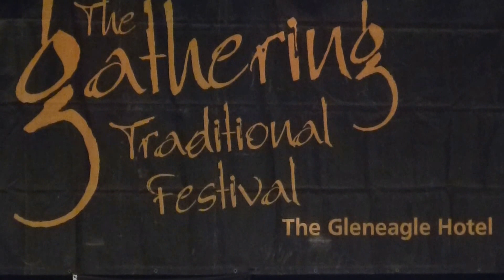THE FIVE COUNTIES CEILI BAND, KILLARNEY 24.02.13